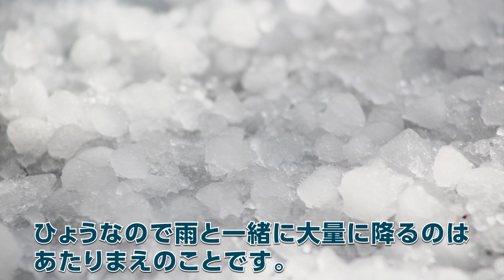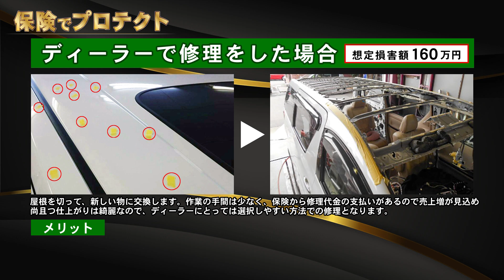100％新車館 保険でプロテクト